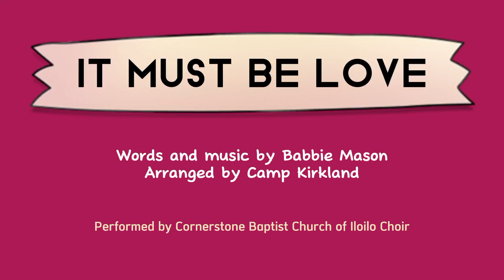IT MUST BE LOVE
Words and music by Babbie Mason
Arranged by Camp Kirkland
Performed by Cornerstone BCI Choir